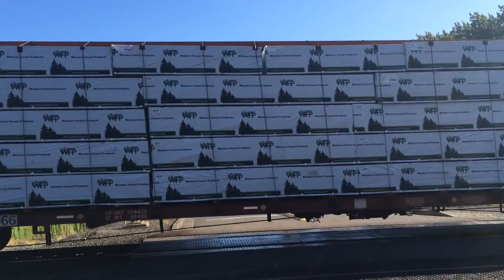BNSF manifest train Vancouver, WA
Engines
BNSF 7014 ES44C4
BNSF 3887 ET44C4
BNSF 3822 ET44C4
DPU BNSF 7331 ES44DC
DPU BNSF 4419 DASH 9-44CW